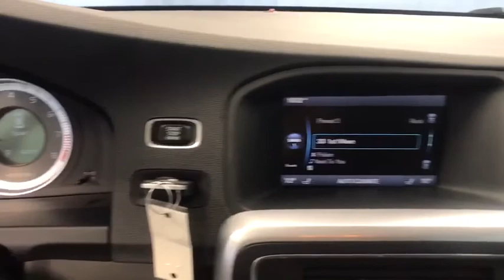2013 Volvo S60 Hartford Glastonbury Longmeadow Farmington Simsbury CT E039408A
Used 2013 Volvo S60 available in Hartford, Connecticut at Gengras Volvo East Hartford. Servicing the Glastonbury, Longmeadow, Farmington, Simsbury, CT area.